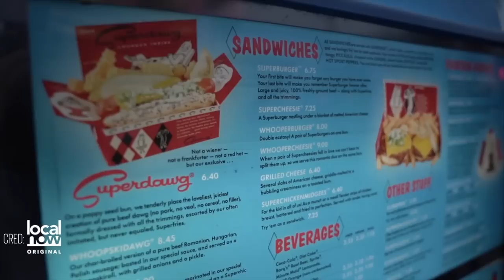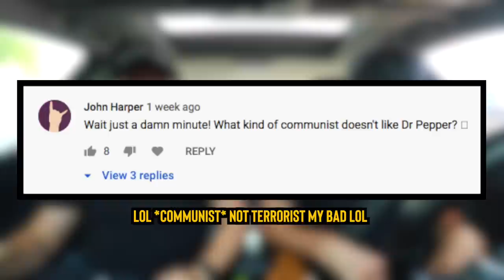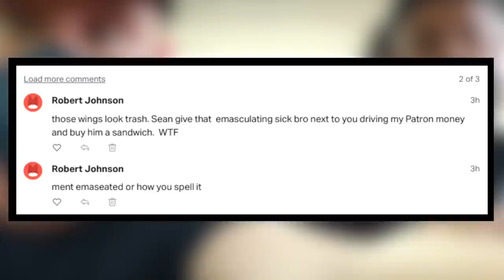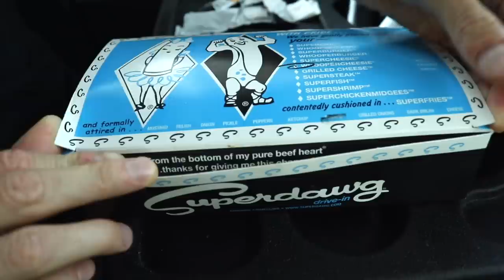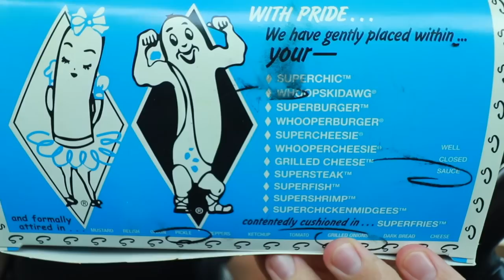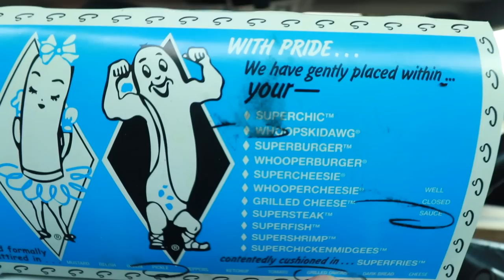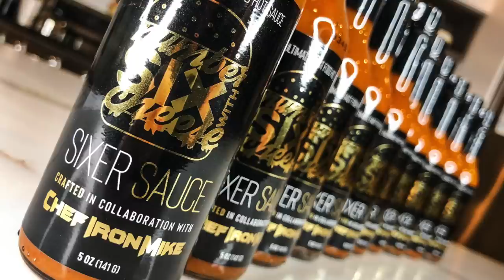Eating At Superdawg | Chicago's Iconic Old-School Drive-In 🌭🍔🍟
This one is for you, Jessi Moths. A dear friend of the series donates $30 per month, and today, we're headed to the iconic Superdawg drive-in restaurant on the northwest side of the city, to enjoy polish sausages as well as double cheeseburgers. Let's park and feast. 🌭🍔🍟

Our mailing address to send us items:
3023 N. Clark St.

Shawen Stolz
Mitch
David Knopf
Garrett Lenox
Eric Bartgis
Rob G
Cindy Brown
Matthew Fritz
Ronald Ely
Dimitri Kaye
Dan Hunt

Amanda Sartain
Matt Williams
Jessi Moths
Christopher Protain
William Tyler Finnell
Amanda Evans

Matthew Albertson
Joe Watt
Cedric Hurst

Slippy Jones
Karla Lindeman
Brian Yaczik
Charles Currier
Elizabeth Rickard
Jeremy Walden
Curtis Kolbe
Chuck Gordon

David Corrales
Mercedes White
Monica Mars
TEAM WELBY!!
Matt Verdi
Brian Houser
Orin Dix
Kevin Fandry
Zako Ryan
Jeremy Nosser
Kourtny Basinger
Jacob Reed
Arthur Brown
MrVkng9099
Nick Wass
Kori Koschalk-Newmister
Debbie Ely
Cinny Hayes
Jackie Heroux

Robert Cabbage
Ross Golding
Josh
Lisa Litaker
Brett
Sean Griffin
Andre Smith
Toni Cooper
Kathy Jones
Laura Saxton
Shelly Hudson
Bill Sinkinson
Dustin Ring
Alex Kalogeropoulos
Dawn Kotecki
CJ Gall
Matthew Menentowski
Jeff Ohlrich
Hannah-Elizabeth Morris
Michael Goodrich
Starke M Rogers
Mark Cook
Big Mitch
Sean Hanley
Chad Munson
Batman
Steven Carrington
Michael Malone
James Smith
Tom Keller
Alex Nolly
CJ Moore
WonderMedia
Shay and Julie Moore
Dustin Anderson
Steven Berger
Joseph Rutherford
Steve Bradford
Chris Voss
Justin E
Maggie Trendell
Lee Lawson
Steven Edgell
Chris McKay
Thori
Juliet Bagel
Doug Clemann
Jason Jones
Christopher Haines
Chris Michela
Eric Ely
Eric McCloskey
Rajen Savjani
Anjelica Jesus
Michael Hopper

Patrick Canale
Jason Harrison
Maggie Sue
Robert Johnson
Brian Finley
Drew Braston
Jewel M
Hansel Infante
Walter Heller
Bill Barrett
Jon R
Bailey Medlin
Johnny Is
Andy Armstrong
Jen Anderson
David Cooper
Dewey Cole
Molly
David Jackson

Jeremy C
Partrick
Dawnn Gray
Hunter
Antonio Martinez
Kassi Johnson
Joe S
Doug H
Brandon Long
Kevin Kreiner
Scott Hinden
Dean Diamond
The Midwest Brew Review
Ryan Brown
Doug Hansen
Adam Ehlers
Robert Mattei
Randy Radabaugh
Erin Bell
Tiffany Myton
Colleen Maxwell
Justin Hazard
Amanda Harvey
Nearly Worthless
Jo Espanol
Josue Baez
It's Raining Babies
Joe Norskov
Sean Levings
Michael Medhurst
Matt Lewis